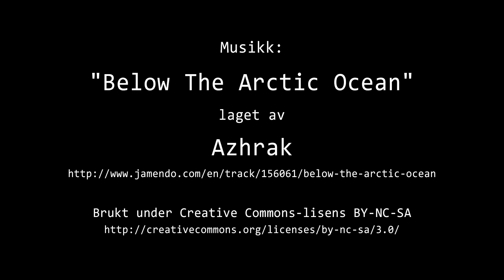Timelapse Cam 2 - Natt til 11. mai 2020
Været i Moss natt til mandag 11. mai 2020.